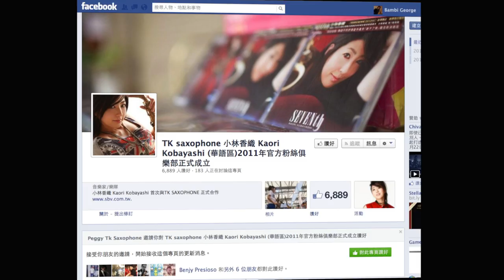小林香織 - Kaori Kobayashi - ( 那誰 ) - 色士風表演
Apple Store Apps : ( Saxophone-All-in-one - Iphone / Android - Apps )

( 色士風班全港最多報章訪問 )

。 專業學習成功保証 ！！
。 TVB藝員指定學習中心 ！！
。 全港考試最高分的色士風學校 ！！

課程大網 - Course Contents ﹣ ﹣ ﹣

○ 如何選購合適自己的色士風 ?
○ 輕鬆學習如何 操控色士風 !!
○ 為何用什麼方法都看不懂五線譜 ?
○ 課程特別設計

- ( PPP - Saxophone 練習方法 - " Practice " " Pressure " " Performance " )

○ 學習 C 大調指法 / 如何用 C 大調表演即興技巧 ??
○ 如何掌握數拍子技術 - 2/4 , 3/4 , 4/4 , 12/8 ... etc
○ 課程獨有 - " 學員 自選 心愛歌曲練習 " !!
○ 如何 和 志同道合的朋友 合奏色士風 ??
○ 名曲演奏技巧

(1) Careless Whisper
(2) In the Mood
(3) Nothing Gonna Change My Love For You
(4) Birthday Song
(5) Christmas Song
(6) Disney Songs etc